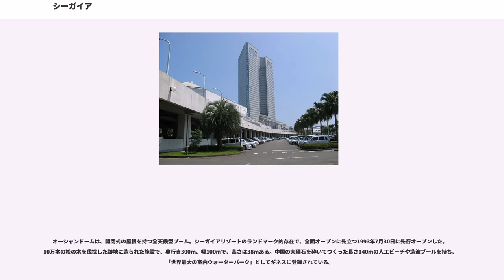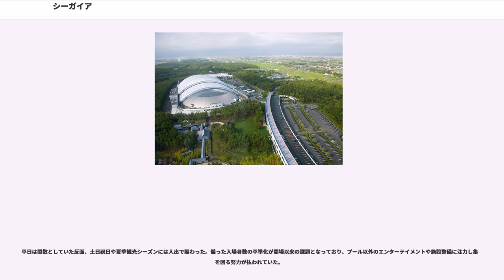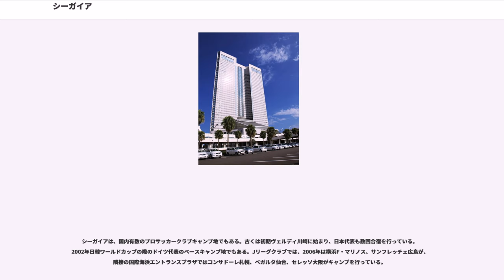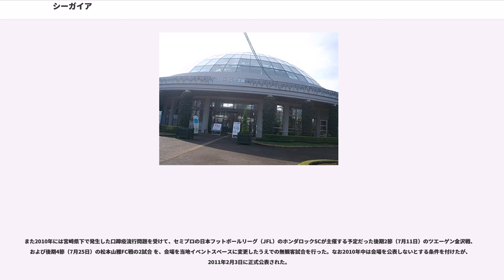シーガイア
シーガイア (SEAGAIA) は、宮崎県宮崎市山崎町浜山にあるリゾート施設。2011年現在の正式名称は「フェニックス・シーガイア・リゾート」。名称は、英語で海を意味する「Sea」と地球を意味する「Gaia」を組み合わせた造語。竣工・開業最初期の名称は「宮崎シーガイア」であった。

「観光県・宮崎」の復興を目指して、総合保養地域整備法（リゾート法）の第1号指定である「宮崎・日南海岸リゾート構想」の中核施設「宮崎シーガイア」として建設された。官民一体の巨大プロジェクトで、運営会社はフェニックスリゾートで、宮崎県や宮崎市が出資する第三セクターとして設立された。

建設地は宮崎市一ツ葉地区で、防風林として植樹されていた海岸部の松林を伐採して進められた。まず、1993年7月に、世界最大級の室内プール「オーシャンドーム」やゴルフコースなど5施設を一部開業させ、営業を開始した。続いてホテルや国際コンベンションセンター、アミューズメント施設なども完成し、1994年10月に全面開業している。2000年7月にはサミット外相会合も開かれた。

オープンに備え、大規模なテレビコマーシャルなどの広告展開を行い、CMでは荻野目洋子を、CMソングは鈴木結女や工藤静香を起用した。また、全面開業キャンペーンソング・CMキャラクター・こけら落とし音楽コンサートにスティングを起用した。

隣接するアクセス手段のひとつでもある一ツ葉有料道路は、絶景のオーシャンビューロードとして知られる。

2019年、全面開業から25周年を迎える

総事業費2,000億円で建設されたが、利用客数の低迷もあいまって、毎年200億円前後の赤字が発生した。2001年2月に、第3セクターとしては過去最大の負債3,261億円で会社更生法の適用を申請した。新たな支援企業が探されたが、接触してきたのは外資が中心で、同年6月に、アメリカの投資会社リップルウッド・ホールディングスが162億円で買収することで合意が成立した。

2005年度決算は12億円の損失、累積損失は78.9億円となっているが、償却前利益 (EBITA) が会社設立18年目にして初の1億3800万円の黒字となり、経営は改善の兆しをみせている。

75億円を投じてゴルフ施設と温泉施設を整備するなど、富裕層をターゲットにした経営再建を進めた事により、客単価を向上させることに成功した。交通の便がよいにも関わらず地元の利用者が少なく苦戦したが、近年は韓国・中国からの観光客誘致や宣伝を積極的に行い、国内集客にもテコ入れを行い、稼働率は上昇しつつある。

2007年3月期決算の営業利益が2億2200万円となり、1993年の施設オープン以来初の営業黒字となったが、中核施設のオーシャンドームが2007年9月30日に閉鎖された。

2012年3月26日、フェニックスリゾートの全株式をセガサミーホールディングスが取得し、完全子会社化した。

2016年8月1日、約1年半を掛け開業以来最大規模、総工費100億円の大規模改修工事を完了させ、リニューアルオープン（ホテル客室の約96%を一新、コンベンションセンターの2Fロビーの大幅改修など）

以下は宮崎市フェニックス自然動物園管理株式会社が管理・運営する施設

2000年の主要国首脳会議（九州・沖縄サミット）の外相会合が開催されるなど、シーガイアは日本屈指の大型コンベンションセンターでもある。国際会議や学会、コンサートなどに利用されているが、「大都市から遠く離れた観光地」というイメージが残る土地柄、その機能を最大限に発揮するイベントの誘致はなかなか難しい現状にある。

一方、結婚式と披露宴の会場としては、地元から一定の利用が行われている。このために、サミット建物の内部に神道式結婚式場が置かれ、シェラトンホテルの南側にキリスト教式チャペルが建設されると共に、シェラトンホテル43階にも天空のチャペルが設けられている。

オーシャンドームは、開閉式の屋根を持つ全天候型プール。シーガイアリゾートのランドマーク的存在で、全面オープンに先立つ1993年7月30日に先行オープンした。10万本の松の木を伐採した跡地に造られた施設で、奥行き300m、幅100mで、高さは38mある。中国の大理石を砕いてつくった長さ140mの人工ビーチや造波プールを持ち、「...